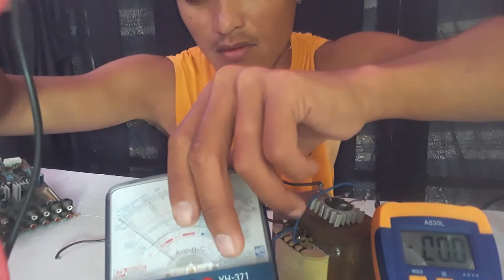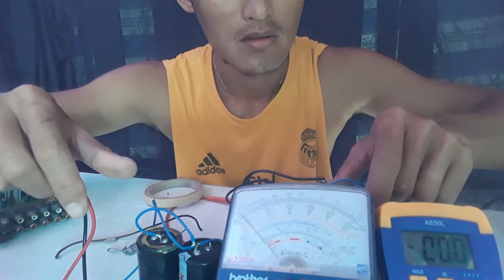Sakura AV735....galing scrap ang board BUHAYIN NATIN ULIT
Try nating buhayin ang matagal ng naka tambak na board ng sakura av735. tingnan natin kung pwede paba natin tung magamit.
Thnks for watching mga JOYMASOY TECH HERE.